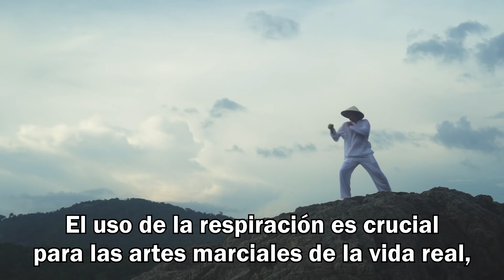Tanjiro tiene Concentración Total en DEATH BATTLE!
Este vídeo pertenece al canal DEATH BATTLE!. Yo solo me encargué de subtitular.